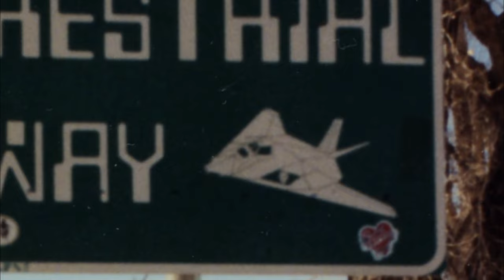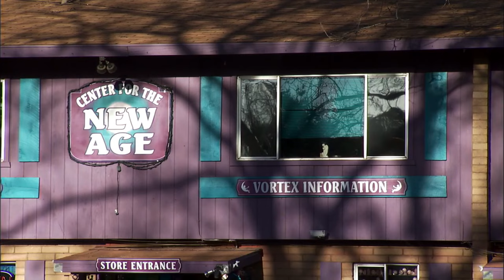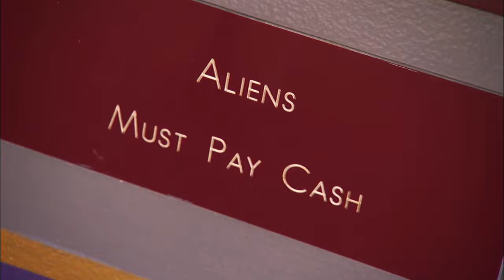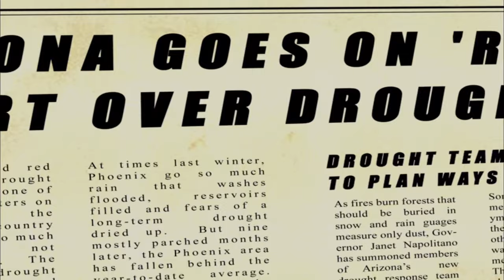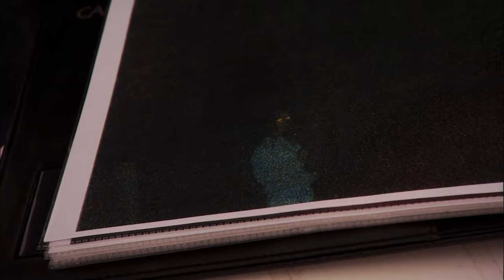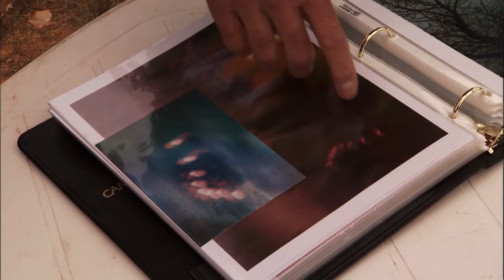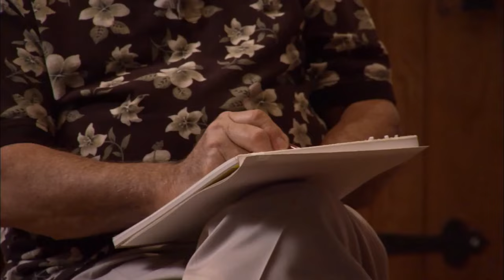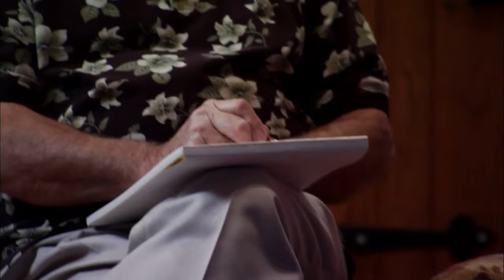Legend Hunters | Aliens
Every year, thousands of people all over the world report seeing an unidentified flying object, or UFO. There are also numerous and eerily similar stories of people being abducted by alien creatures, reports of unexplained crop circles and cattle mutilations.